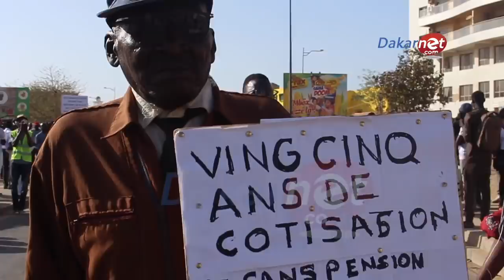GRANDE MOBILISATION DE NOO LANK : REACTIONS DE KILIFA NIT DOFF ET CLÉDORE SÉNE